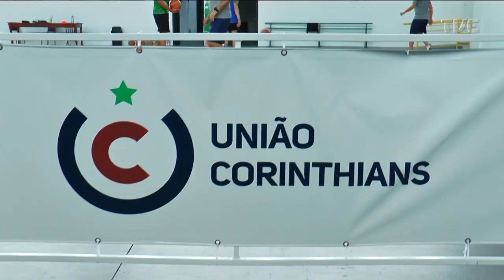TVE Esportes - 19/10/2022